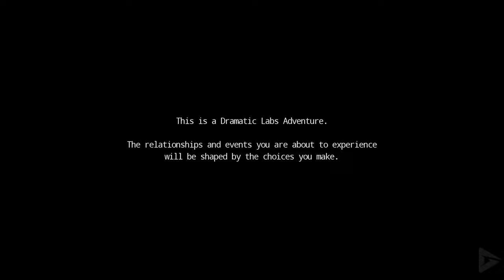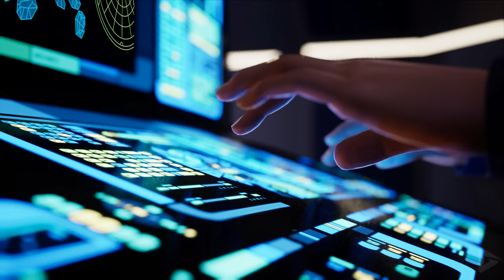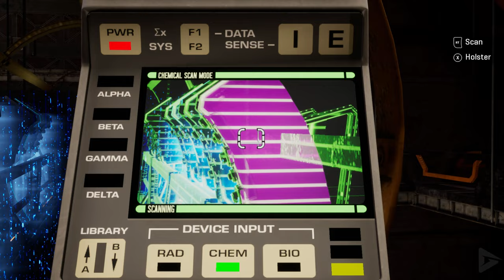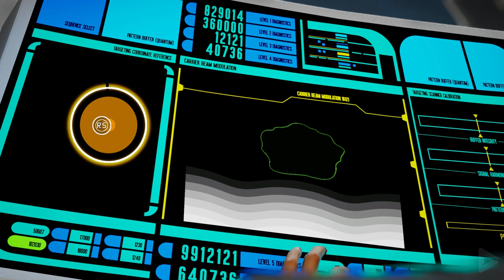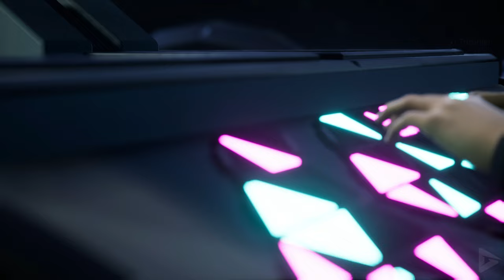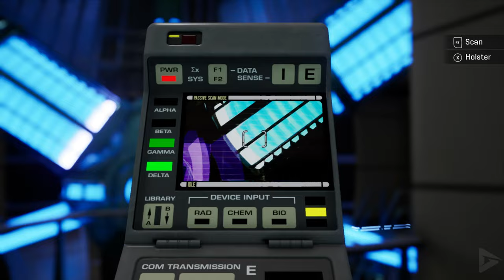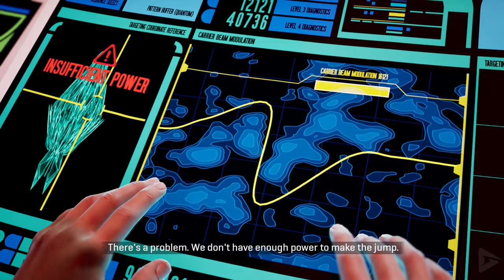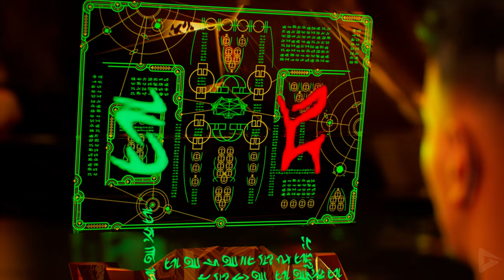STAR TREK Resurgence Full Gameplay Walkthrough / No Commentary 【FULL GAME】4K Ultra HD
STAR TREK Resurgence Full Gameplay Walkthrough / No Commentary 【FULL GAME】4K Ultra HD includes the full story, ending and final boss of the game. The game was played, recorded and edited by Gamer’s Little Playground team. We recorded the game in 4K 60FPS on Epic Games. In short, the video includes the full game, ending and all story related scenes. The video includes the ending, full story, all cutscenes, final boss, all bosses, no commentary, all missions and all cinematics.

SPECIAL THANKS DRAMATIC LABS FOR PROVIDING US A FREE AND EARLY COPY OF STAR TREK RESURGENCE

🌟 DESCRIPTION🌟

Star Trek: Resurgence is an interactive narrative video game that tells an original story set in the era shortly after the events of Star Trek: The Next Generation. Stationed aboard the USS RESOLUTE, players will assume the role of two principal characters, First Officer Jara Rydek and Engineering Crewperson Carter Diaz, as they unravel a sinister mystery involving two alien civilizations on the brink of war.
Throughout the game, players will immerse themselves in the Star Trek Universe, interacting with new and returning characters through a variety of dialogue and action gameplay to determine the course of the story.

🎥 MOVIE LIBRARY 🎥

📱 SOCIAL MEDIAS 📱